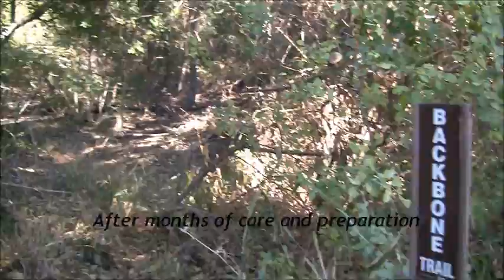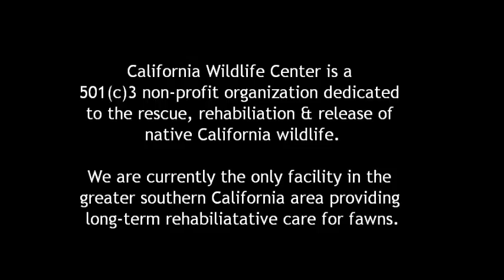Mule Deer Fawn Release.wmv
California Wildlife Center releases 5 orphaned Mule Deer fawn after many months in rehabilitation.